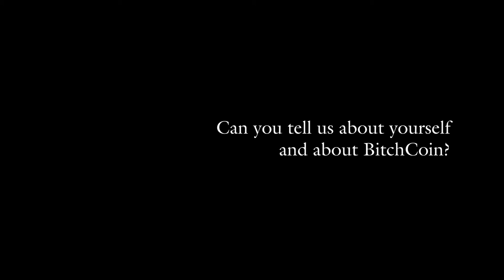Sarah Meyohas interview at NFT in America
Watch all our interviews and talks of the greatest NFT artists

In America, Europe and Asia. 'NFT in' produces trailblazing NFT event experiences to live audiences that celebrate NFT artists. Founded by the Motion Plus Design team.

00:00 - Can you tell us about yourself and about BitchCoin?
02:17 - You were one of the first people to fractionalize. Can you explain the significance of that?
03:41 - What are the future plans for BitchCoin?
05:26 - Your creative process seems to be more lengthy and structured. Can you go into detail about that?
08:26 - Who or what is your muse?
09:22 - Why are events such as NFT in America important?